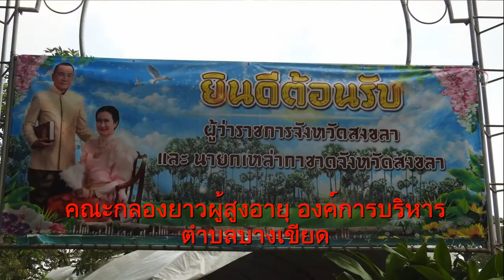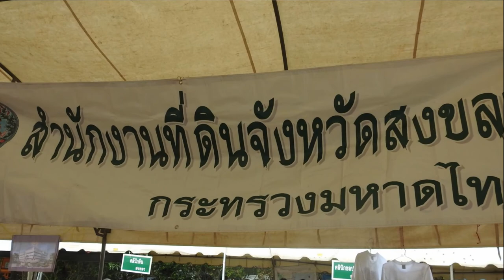จังหวัดสงขลาเคลื่อนที่มาที่บางเขียด สิงหนคร